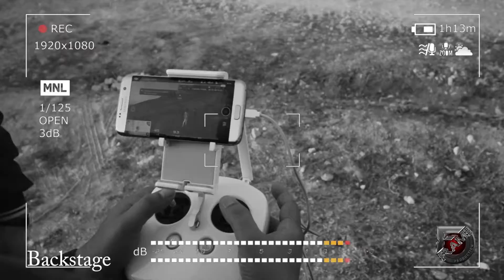FRAME Pro - Backstage (Sheila Haxhiraj - Dashnia) 2